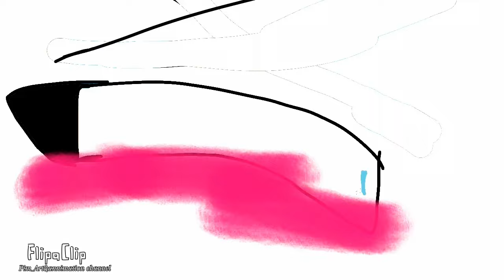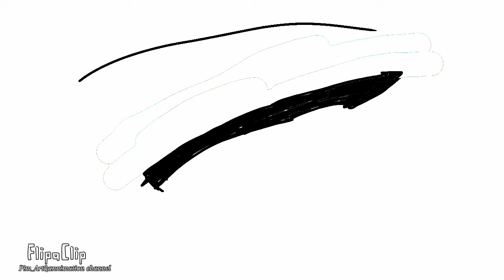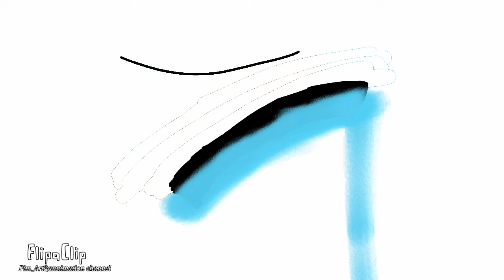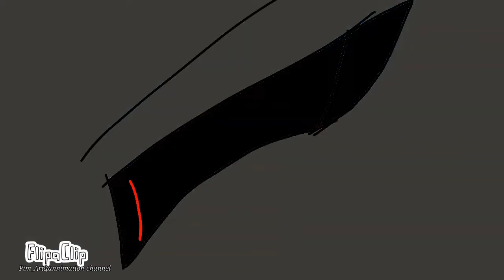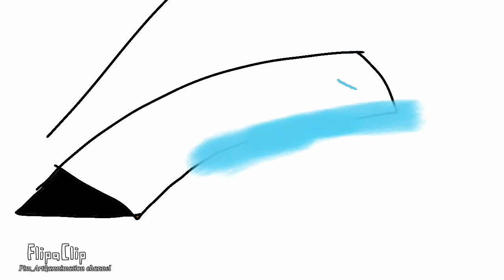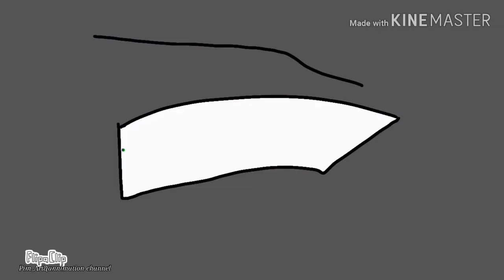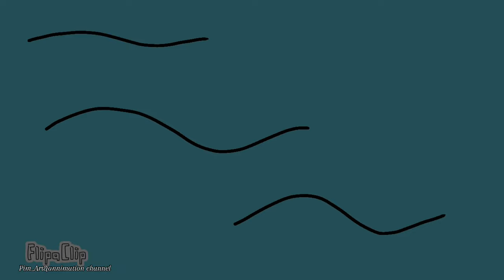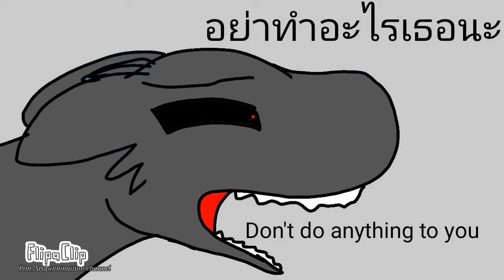Toothless x light fury(full)